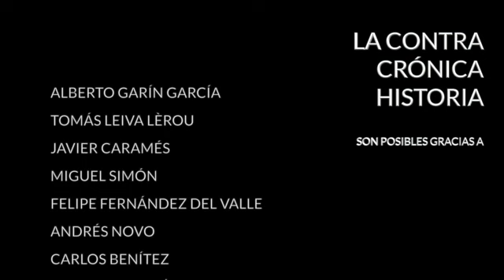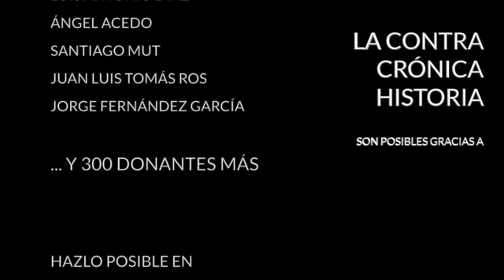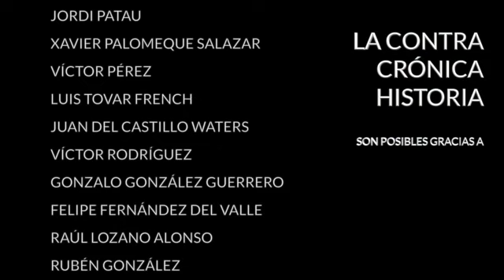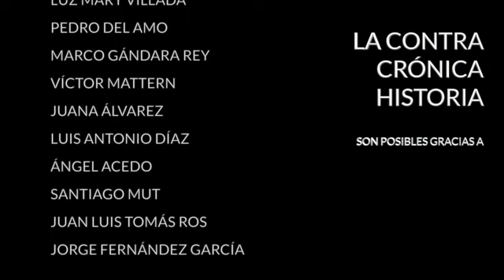Anacrónico, absurdo, injusto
Los taxistas decidieron ayer mantener la huelga general que afecta a todo el gremio desde hace tres días. Ayer, de hecho, redoblaron la apuesta y bloquearon el paseo de la Castellana y la Gran Vía de Barcelona. Han amenazado con bloquear los puertos y las fronteras. Piden lo que pedían el año pasado: que no se concedan más licencias VTC (bajo las que operan empresas como Cabify) ) y que se retiren algunas para que el ratio VTC-taxi sea de 1/30 tal y como fija la ley. Piden, en definitiva, que el Estado proteja su negocio y regule para que su licencia (su principal activo) no pierda valor. Pero, curiosamente, no lo piden en otras áreas de la economía. Sólo en la suya.